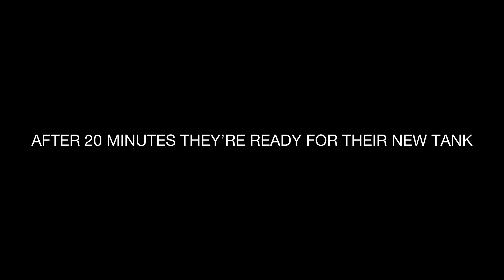Full Gold Guppy Fry Update: Transferring To a Bigger Tank For Faster Fry Growth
Hello guys this video is just and update of our Full Gold Guppy Fry
Happy Fish Keeping to everyone
God bless!

This is the first part of the video
 Full Gold Guppy Fry

Track
Lukrembo - Home